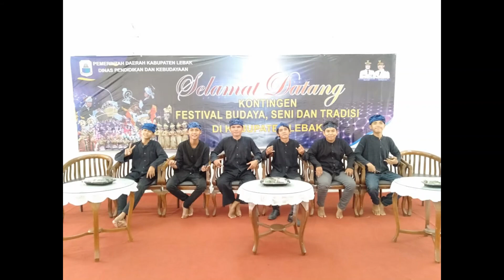kapalang nyaah - abiel jatnika cover neni panineungan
mencoba mengenang sejarah
dengan ditampilkan foto memory masa lampau
dengan di iringi lagu kapalang nyaah dari anaknya kang yayan jatnika
yaitu a abiel jatnika nambah pedo